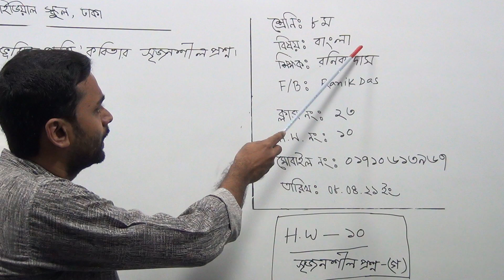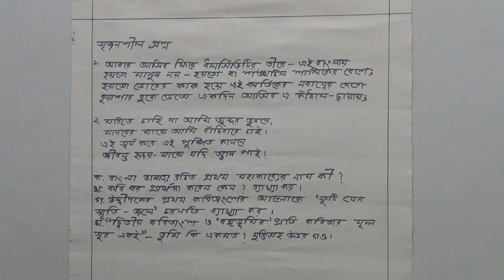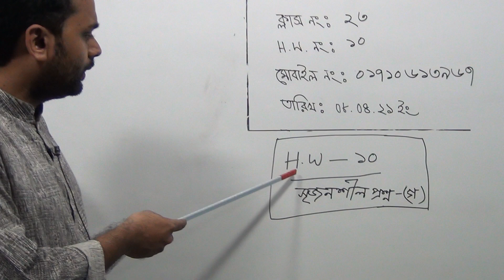শ্রেণি: অষ্টম, বিষয়: বাংলা, ক্লাস নং-২৩ , আলোচ্য বিষয়: ‘বঙ্গভূমির প্রতি’ কবিতার সৃজনশীল প্রশ্ন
অর্ধবার্ষিক-২০২১
শ্রেণি: অষ্টম
বিষয়: বাংলা
ক্লাস নং-২৩
আলোচ্য বিষয়: ‘বঙ্গভূমির প্রতি’ কবিতার সৃজনশীল প্রশ্ন
শিক্ষক: জ. রনিক দাস